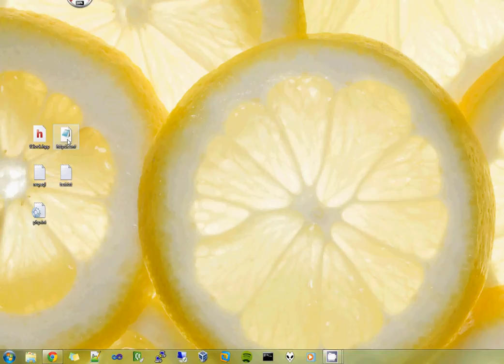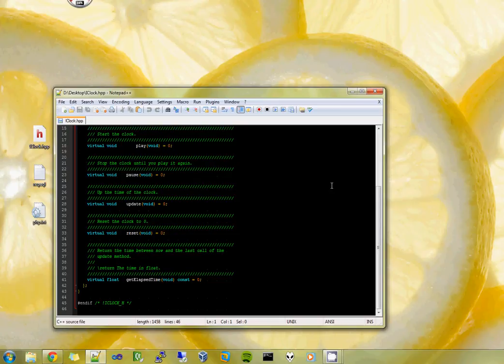Как поставить notepad++ по умолчанию, в замену Блокноту?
Опции - Настройки - Связанные типы файлов